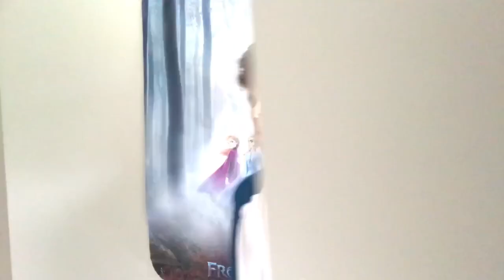BACKGROUND ~ Court-métrage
Résumé : Jérémy tente de percer sur YouTube, en vain. Il s'entête à rester dans son quotidien de flemmard jusqu'au moment où il décide de se reprendre en main. Il apprend ainsi à quel point le décor est important dans une vidéo, que le but n'est pas de se montrer en face caméra, mais de porter un message à la communauté...

Écrit, réalisé et monté par Alexis ZOELLER
Court-métrage réalisé entièrement au téléphone (IPhone 7) dans le cadre du concours "Tu vas faire un film 2" lancé par InThePanda.

MapLipz : espritz